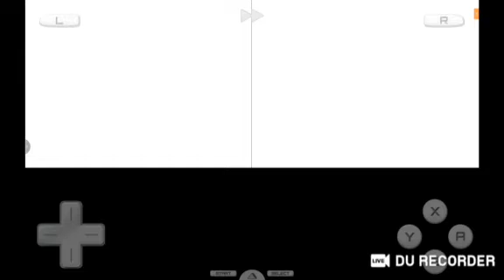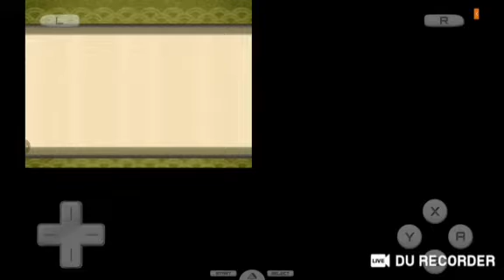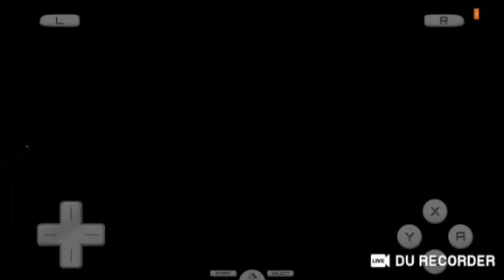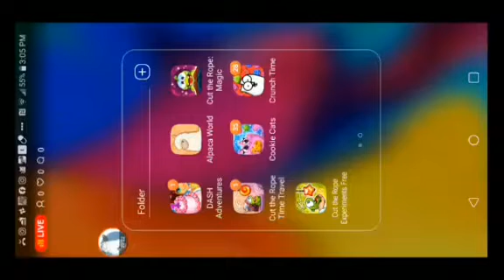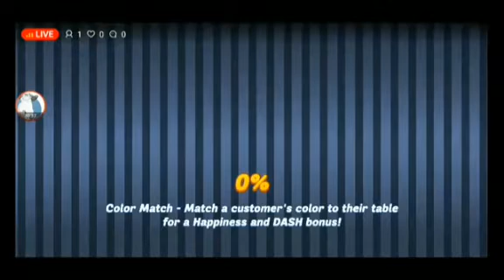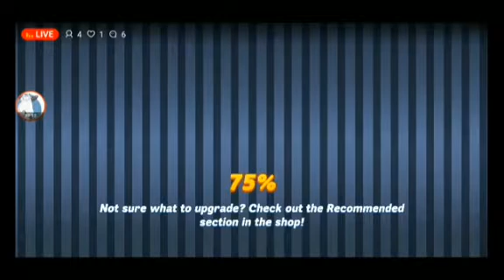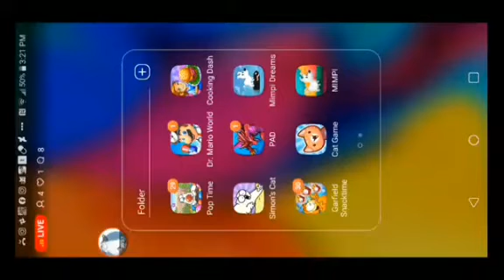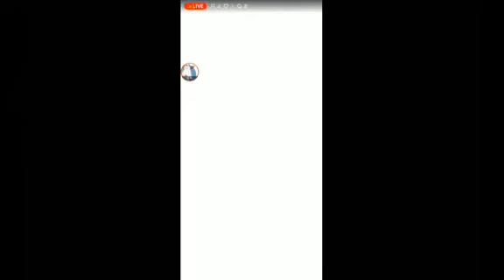January 17 2023(2)